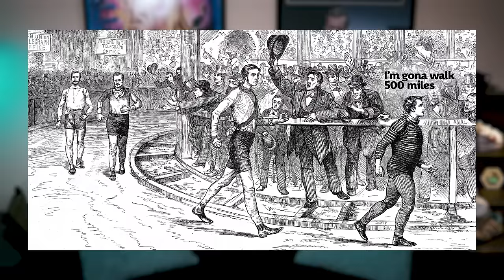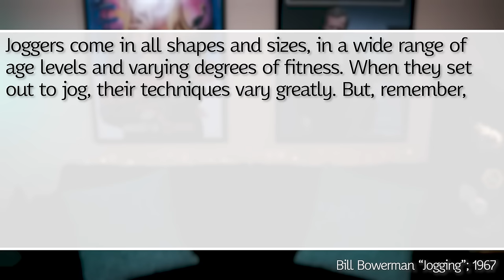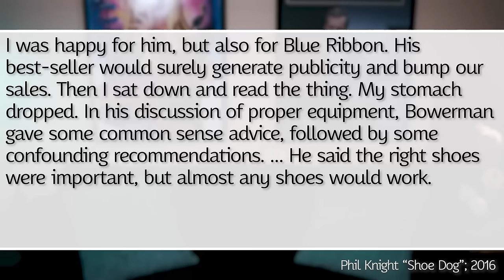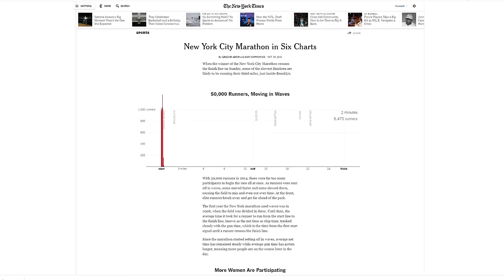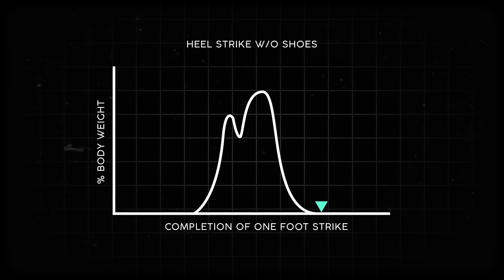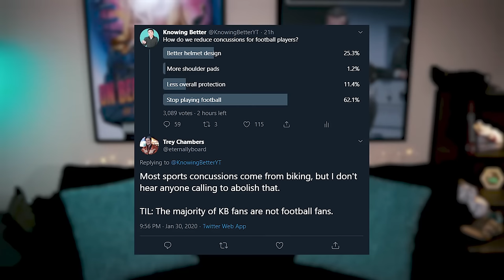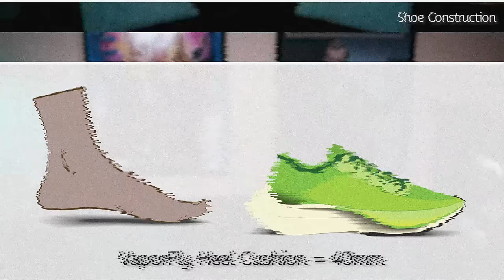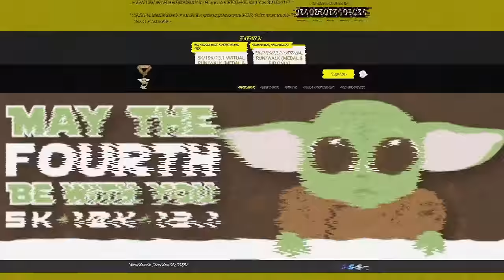Manufacturing a Better Foot | Running Shoes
Running injuries are just a fact of life... or so we've been led to believe. What if there was a better technique, a technique other countries have been doing for years? What if your shoes are part of the problem?

Sources

Born to Run: A Hidden Tribe, Superathletes, and the Greatest Race the World Has Never Seen

Shoe Dog: A Memoir by the Creator of Nike

Jogging: A Physical Program for All Ages

Pedestrianism: When Watching People Walk Was America's Favorite Spectator Sport

The Barkley Marathons: The Race That Eats Its Young

Video Credits -
Brittany Runs a Marathon
Forrest Gump (1994)